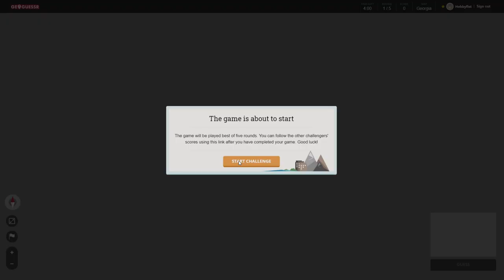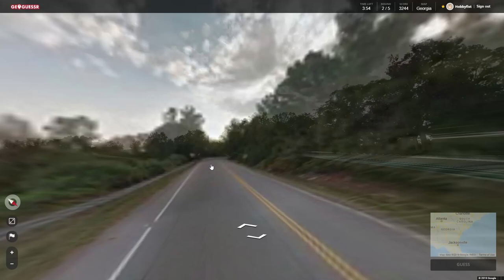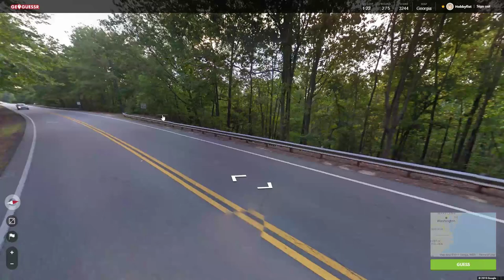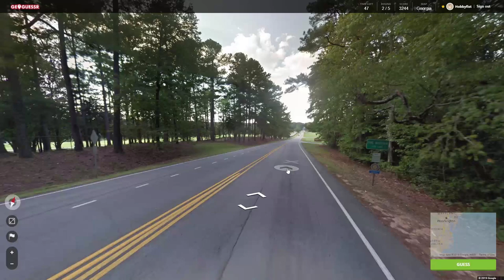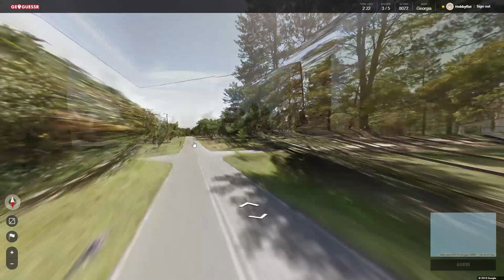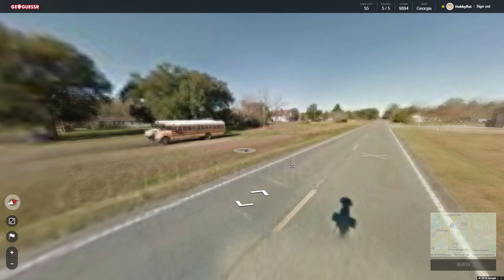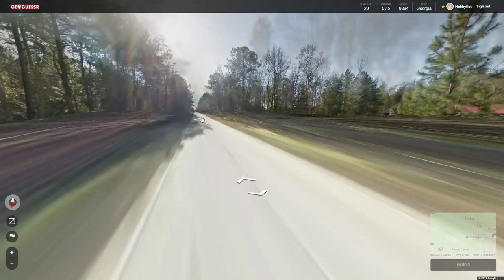Hobbyfist Geoguessr - [Part 288] Georg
Ia.